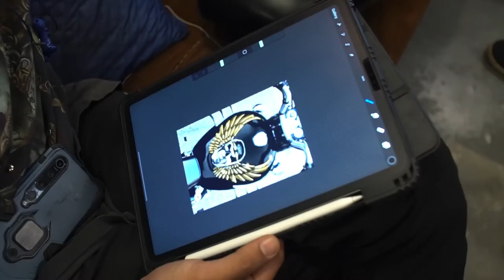Custom Skull Paintjob done on Old Bullet | VP DESIGNS Pune